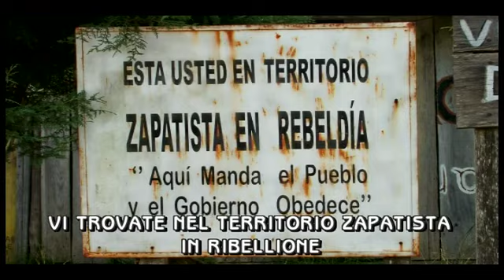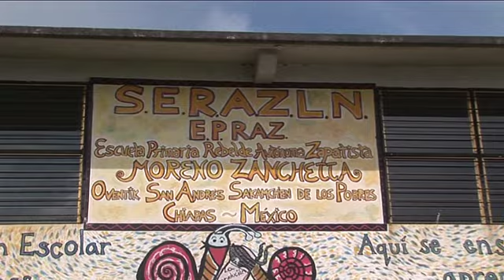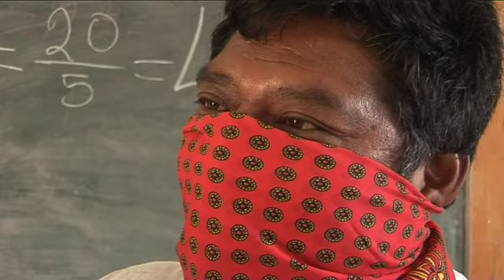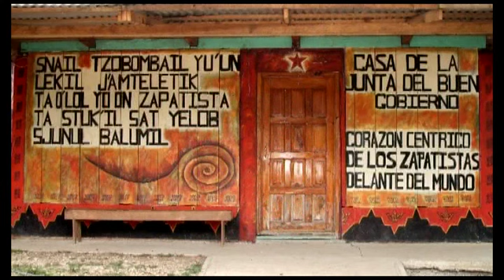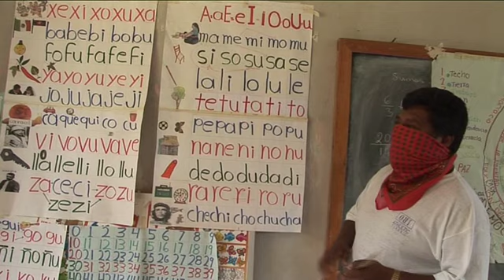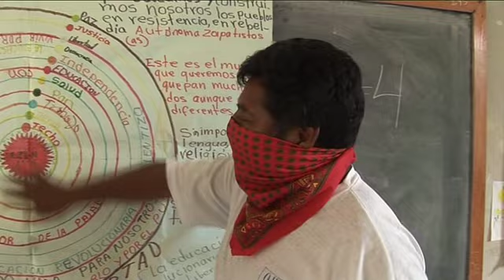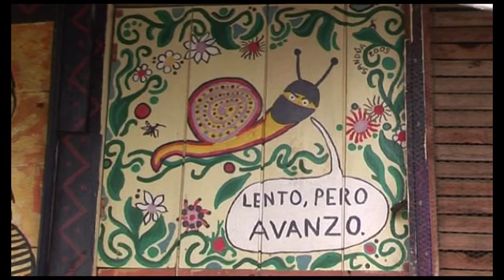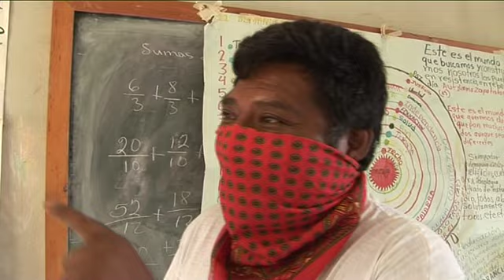CONSTRUIR MUNDOS DIFERENTES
di Roberto GIOVANNINI e Aldo ZANCHETTA
Messico.
Nel "caracol" (municipio autonomo) di Oventic in Chiapas, nella scuola primaria intitolata a Neno Zanchetta, il maestro Amos illustra il sistema di educazione autonoma zapatista.